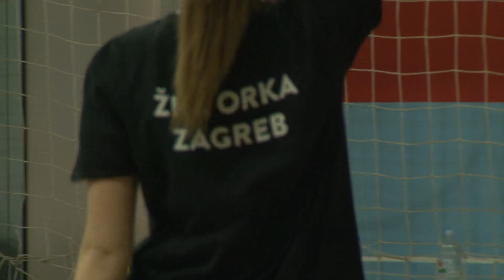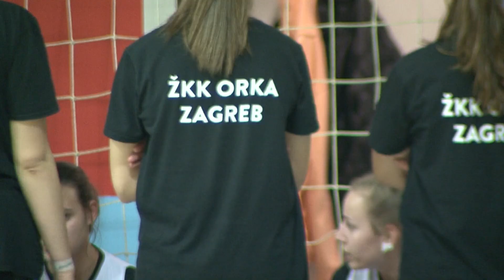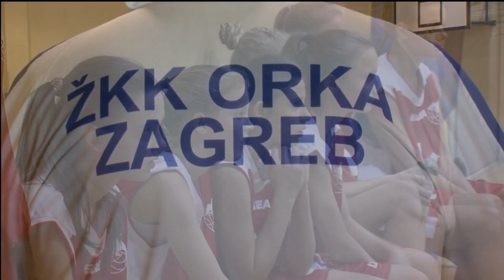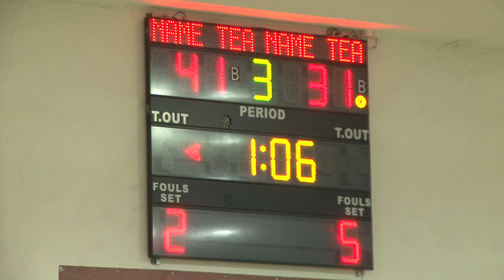398. emisija Školska liga -ŽKK Orka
U 398. emisiji Školska liga ugostili smo Ženski košarkaški klub Orka koji je svojim radom i rezultatima zasluženo na visokom mjestu košarkaške karte Hrvatske i kojem slijedi kvalifikacija za ulazak u najviši rang  hrvatske ženske košarke. U kratkoj povijesti klub je od kadetske selekcije postao respektabilan i uzoran klub u kojem  su igračice, njihovi roditelji i treneri izgradili klub u kojem vlada zajedništvo i obiteljsko raspoloženje. Klub vode bivši košarkaši koji  svoje veliko igračko i životno iskustvo prenose na igračice i u suradnji s roditeljima izgrađuju jedan od najkvalitetnijih hrvatskih klubova. Prioritet u radu kluba je rad s najmlađima s kojima postižu odlične rezultate na gradskim i državnim natjecanjima, a seniorska ekipa uskoro ima kvalifikacije za ulaz u najviši rang hrvatske ženske košarke i to je kruna rada ove generacije na čelu s trenerom Kristijanom Beloševićem i predsjednicom Marinom Mikulić. Posjetili smo ovaj klub na jednoj juniorskoj utakmici i razgovarali s članovima kluba, a emisiju počinjemo s predsjednicom  koja je bivša košarkašica,  kadetska i juniorska reprezentativka  bivše države i članica poznatog zagrebačkog ženskog košarkaškog kluba Monting.